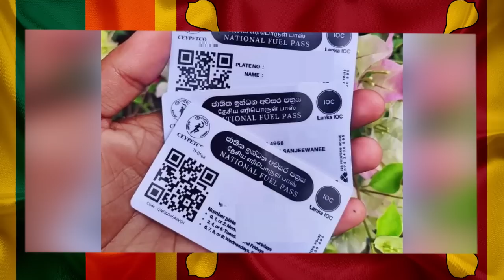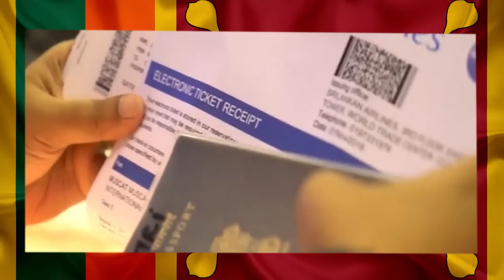எரிபொருள் விநியோகத்தில் புதிய நடைமுறை!!